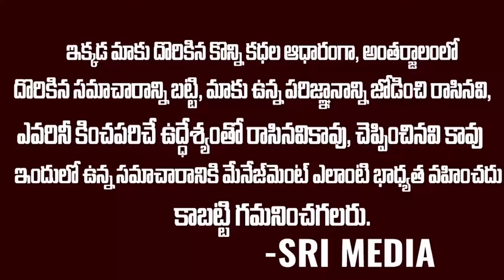బొత్స సత్యనారాయణకు ఊహించని షాక్ ఇచ్చిన జగన్.. ఇలా చేస్తాడని ఎవ్వరు ఉహించి ఉండరు | Ys Jagan Vs Botsa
WATCH : బొత్స సత్యనారాయణకు ఊహించని షాక్ ఇచ్చిన జగన్.. ఇలా చేస్తాడని ఎవ్వరు ఉహించి ఉండరు | Ys Jagan Vs Botsa